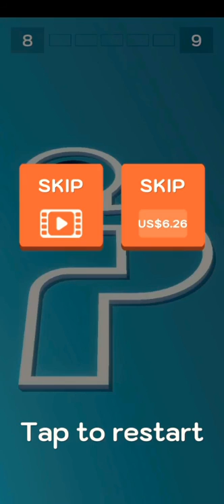BUCA ( ACCICTIVE GAME ✔🎮 )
𝙷𝚒 𝚝𝚑𝚒𝚜 𝙱𝚄𝙲𝙰 𝚐𝚊𝚖𝚎𝚜 𝚒𝚜 𝚕𝚒𝚔𝚎 𝚋𝚎𝚊𝚜𝚝 𝚋𝚘𝚢
𝙃𝙚𝙧𝙚'𝙨 𝙩𝙝𝙚 𝙡𝙞𝙣𝙠 𝙩𝙤 𝘽𝙐𝘾𝘼 𝙖𝙥𝙥 :

Xxrj_goesboom  ❤❣💻😘

For a SHOUTOUT ‼️‼️💯